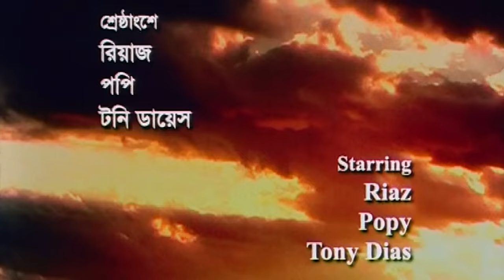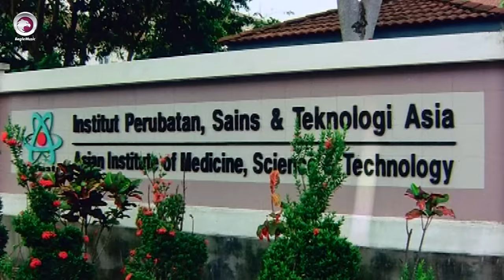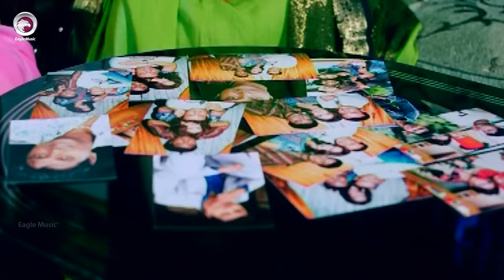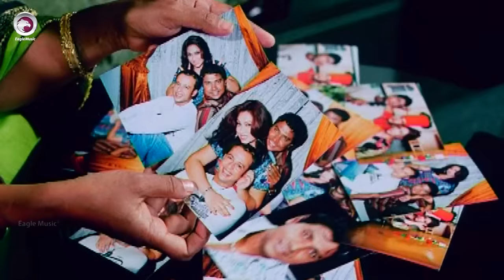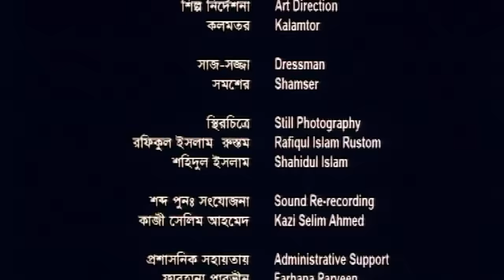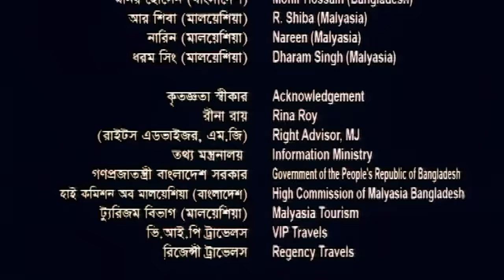Megher Kole Rod | Bangla Movie | Riaz | Popy | Ahmed Sharif | Super Hit Bangla Cinema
Megher Kole Rod (Bengali: মেঘের কোলে রোদ, English language: Sunshine in the Clouds) is a Bangladeshi Bengali language film directed by Nargis Akter.

Story: Two Bangladeshi students Rodela (Popy) and Nijhum (Tony) study together in Malaysia. Nijhum likes Rodela but he cannot tell this to her. Uday (Riaz) goes for study in Malaysia too and fall in love with Rodela. Finally, Rodela and Nijhum married off. But a bad news come afterwards.

The music of this film was directed by Pronob Ghosh and lyrics were penned by Kabir Bakul. Monir Khan, Robi Chowdhury, Asif Akbar, Dinat Jahan Munni and Pronob Ghosh sang in this film.

National Film Awards (Bangladesh) of Megher Kole Rod :

Best Actress - Sadika Parvin Popy
Best Lyrics - Kabir Bakul
Best Story - Mohammad Rafiquzzaman
Best Art Direction - Mohammad Kalantor Won
Best Costume Design - Mohammad Shamsul Islam
Best Makeup - Mohammad Shamsul Islam

Sountracks of Megher Kole Rod :
Bondhu Khujhe Pelam, Ei Ki Prem Bhalobasha, Shob Kotha Bolena Hridoy Kichu Kotha Bujhe Nite Hoy, Tak Dum Tak Dum

"মেঘের কোলে রোদ" এটি একটি বাংলাদেশী বাংলা ভাষার চলচ্চিত্র। ছবিটি পরিচালনা ও প্রযোজনা করেছেন বাংলাদেশী বিখ্যাত নারী চলচ্চিত্রকার নারগিস আক্তার।পরিচালক ছবিটি নির্মাণ করেছেন একটি পরিছন্ন ও ত্রিভুজ প্রেমের গল্প নিয়ে সঙ্গে ফুটিয়ে তুলেছেন এইচআইভি/এইডস এর উপর সচেতনতা ও নিয়ন্ত্রণ মূলক বৈশিষ্ট্য। এবং সেই সাথে ধরে রেখেছেন ঢাকাই ছবির ধরন যেমন- গান, গানের সাথে নৃত্য এবং মারপিট। জনসচেতনা মূলক এই ছবিতে অভিনয় করেছেন রিয়াজ, পপি, টনি ডায়েস, দিতি, খুর্শিদুজ্জামান উত্পল, কবরী সারোয়ার, আহমেদ শরিফ সহ আরো অনেকে। টিভি অভিনেতা টনি ডায়েস এই ছবিতে অভিনয়ের মাধ্যমে বাংলাদেশ চলচিত্রে অন্তপ্রকাশ করেন। যদিও ছবিতে তিনি মূল ভূমিকায় ছিলেন না।

মেঘের কোলে রোদ ছবিটি দর্শক ও চলচ্চিত্র সমালোচকদের কাছে দারুন ভাবে প্রসংশিত হয় এবং ছবিটি পাঁচটি বিভাগে জাতীয় চলচ্চিত্র পুরস্কার লাভ করে।

চলচ্চিত্র সম্পর্কিত সকল খবর জানার জন্য ভিজিট করুন বাংলা মিডিয়ামে,